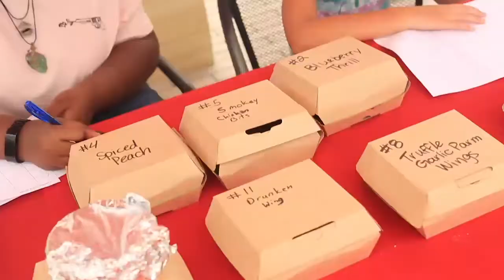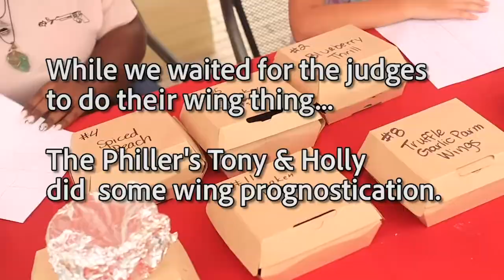Chef Tim Witcher, The Wing Kitchen on PHL17's Weekend Philler, Wing Heavyweight Contest | 9.19.2020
Chef Tim Witcher is a Food Network champion, an educator, a family man, and the talented mastermind behind The Wing Kitchen! His mouth-watering wings are unmatched by anything we’ve ever tried before.

Can’t get enough of The Wing Kitchen? We also checked out their first annual Wing Heavyweight Challenge! This is the segment that aired during Weekend Philler's Season 5 Premiere on PHL17, September 2020.